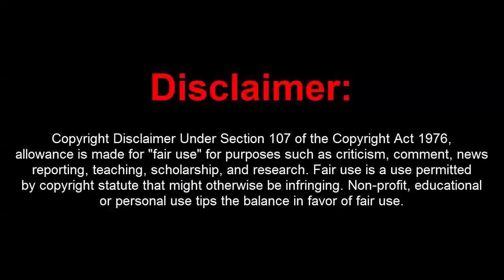GTA 5 Online 1.44 Mod Menu w/ Unlimited Money Drop(Undetected)[FREE DOWNLOAD]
[DOWNLOADS]

STEAM VERSION && SOCIAL CLUB VERSION:
**Mod Menu:

[CREATOR: ]

Controls:
* = OPEN

[MUSIC]